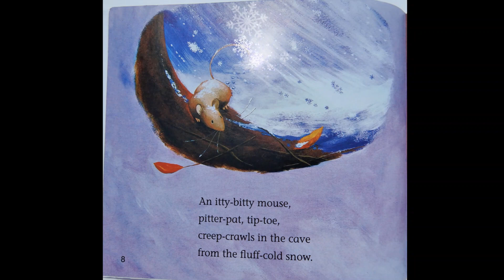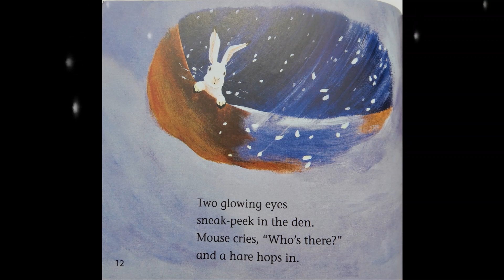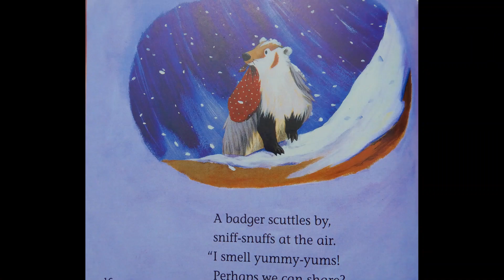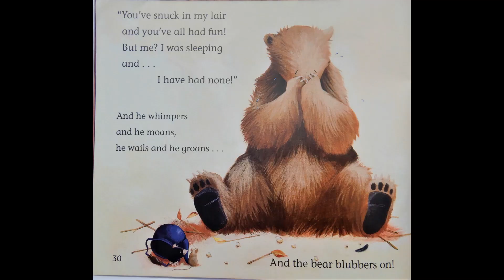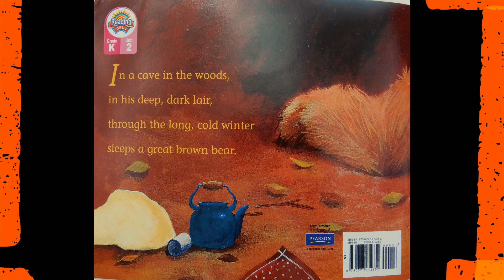Bear Snores On By Karma Wilson, Book Read Aloud with Music!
Listen to this fun story about a bear who is hibernating and his animal friends are having fun with out him!